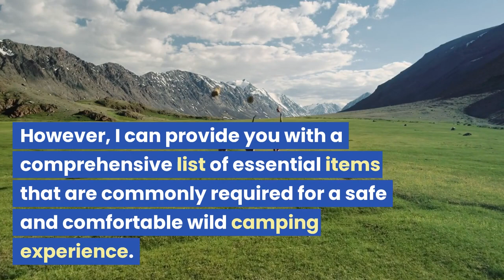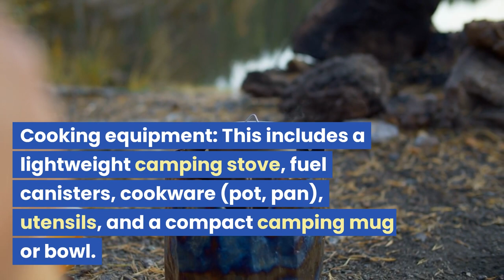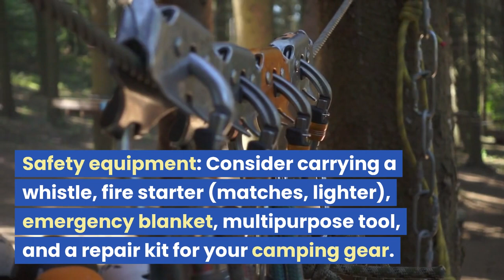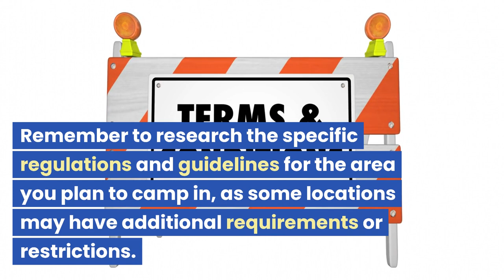Equipment to take wildcamping - Steven Kelly